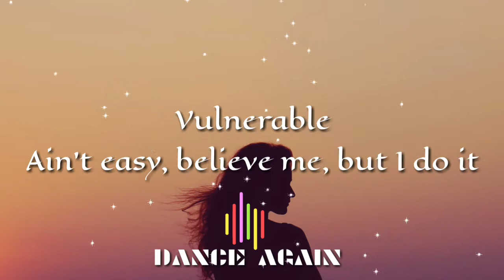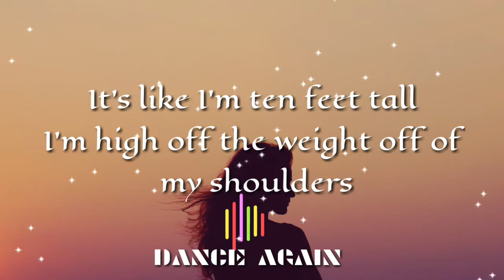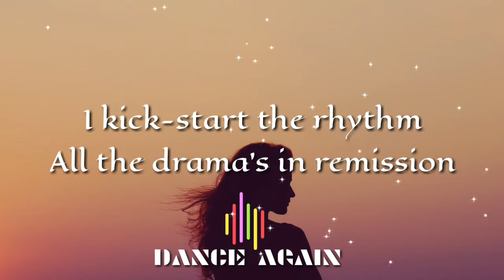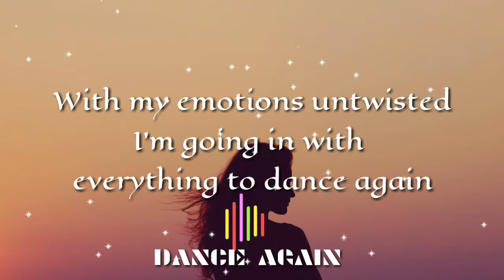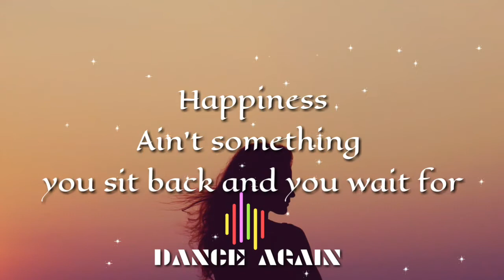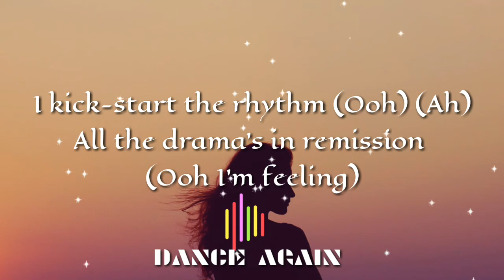Selena Gomez - Dance again (lyrics)